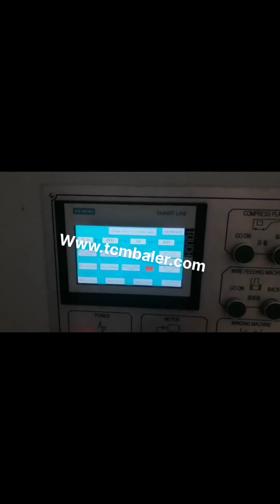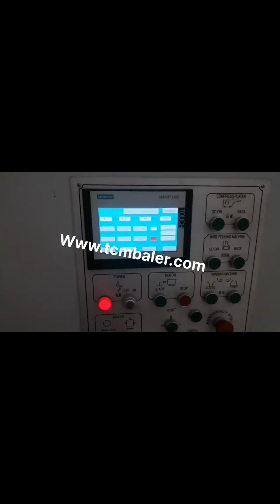1 ton kraft compress machine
compressed paper San Marino, compressed paper Suppliers and Lebanon, Alibaba.com offers 5,107 compressed paper products. About 1% of these are Insulation Materials Elements. A wide variety of compressed paper options are, cardboard compress Israel, cardboard compress Suppliers Turkey, A wide variety of cardboard compress options are available to you, There are 1,109 suppliers who sells cardboard compress on Alibaba.com, mainly located in Asia. The top countries of suppliers are China, India, and Japan, from which the percentage of cardboard compress supply, Food Compress Quality Wholesale Jordan, Food Suppliers Latvia, Alibaba.com offers 4,271 food compress quality products. About 1% of these are packaging bags, 1% are other food beverage, and 1% are food additives. A wide variety of food compress quality options are available to you, such as food, chocolate. press machine Netherlands, press machine Suppliers and Yugoslavia, A wide variety of press machine options are available to you, There are 740,780 suppliers who sells press machine on Alibaba.com, mainly located in Asia. The top countries of suppliers are United States, China, and India, from which the percentage of press machine supply is 1%, 99%, and 1% respectively. Klutch 1 Malaysia, Ton Arbor Press Greece, 2005, 7, 26are needed per ton of bleached Douglas, fir kraft pulp. Assuming a cord contains 80 cubic feet of solid wood, Chapter 3,, this is equivalent to 1.91 cords, ton. Example 4 How many cubic feet of gravity, packed western hemlock chips are needed to produce one short ton, 2,000 lb, of oven, dry bleached kraft pulp, Hydraulic Press Machine Belarus, The Essential Guide Slovenia, 2020, 3, 22Fig.1 Hydraulic Press Machine Diagram. The basic principle is, The oil pump transfers the hydraulic oil to the integrated cartridge valve blocks, and assigned to the upper chamber or lower chamber of the cylinder through the one, way valve and relief valve. China Packing Machine manufacturer Spain, Vacuum Mexico, Packing Machine, Vacuum Packing Machine, Thermoforming Packing Machine manufacturer, supplier in China, offering Compact Clean Room Use Medical, Hardware Vacuum Sealing Packing Machine, Auto Tube Filler Filling Machine for Liquid, Sauce, Paste, Mayonnnaise, Mustard, Top Quality Solding Welding Machine for Hemming Banner, Sign and so on. Baler Manufacturer of Baling Press Machines Ukraine, Austria, Ningbo Sinobaler Machinery co., LTD. Sinobaler, a pioneer in the waste recycling market, and baler manufacturer, supplies industry, leading, cost, effective solutions to waste reduction. From small stand alone vertical presses to fully automated horizontal lines, we offer a complete range of baling machinery. Concrete Compression Machines Denmark, Humboldt Mfg Yemen, 2020, 3, 19Humboldt's concrete compression frames are designed to handle the daily demands of testing concrete cylinders, beams, blocks and cubes, and feature heavy, duty construction and digital controllers. All frames are built in the U.S. to specifications exceeding industry standards. China Kraft Paper Singapore, Kraft Paper Manufacturers Algeria, China Kraft Paper manufacturers, Select 2020 high quality Kraft Paper products in best price from certified Chinese Paper manufacturers, Paper Bag suppliers, wholesalers and factory on, Other Metalworking Equipment for sale Sweden, eBay Macedonia, Trending at $62.99 eBay determines this price through a machine learned model of the product's sale prices within the last 90 days. Control, Manual. Guaranteed by Fri, Mar 27. 14 watching., Arbor Press 1 Ton Lever Bench Mountable Bearings Cast, AC Compressor Korea, Buy Air Conditioner Compressor Zambia, Buy Air Conditioner Compressor Online at industrybung.com.Get best Prices in India on all type AC Compressor like roatary Compressor, Scroll Compressor., Cash on Delivery,, Free Shipping. Used Tablet Press for sale Lithuania, SIGMA Equipment Afghanistan, Used Tablet Press equipment. We will help you find the equipment for your next project.